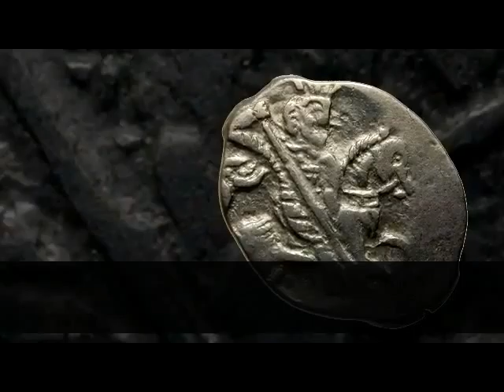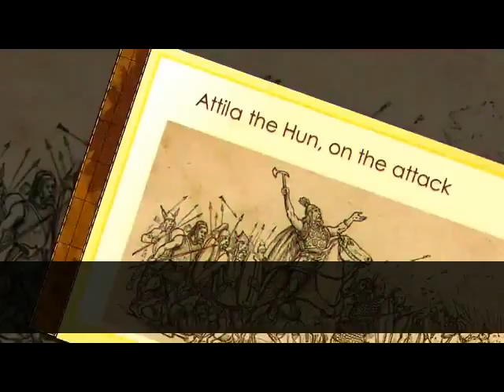10 Deadliest Leaders Of All Time